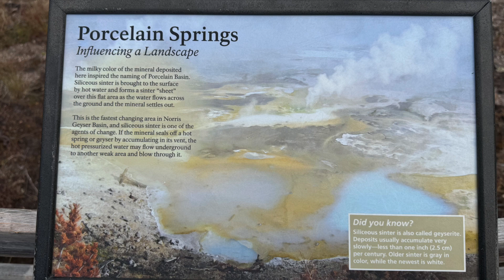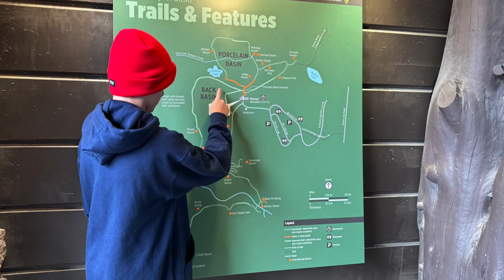Last Day in the Park 2024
Our last day in Yellowstone